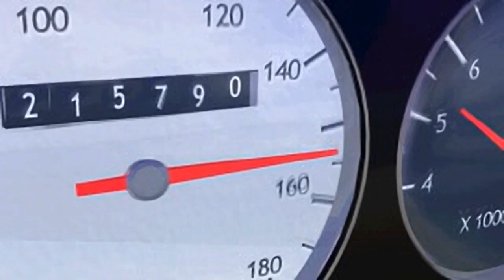Europe Racer - Intro for the Playstation 1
Original filename: INTRO_UK.STR